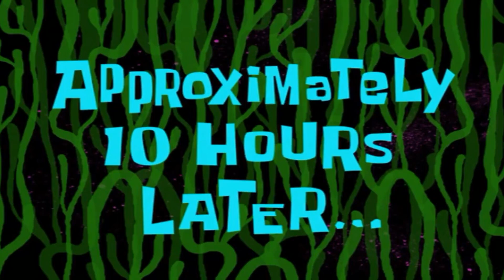IT'S DONE...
I DID IT... In Anime Adventures 15.5!

Roger Portal Anime Adventures 15!

Game Title: [👾UPD 14] Anime Adventures

- New World: Virtual Dungeon!
  - Kiroto and his friends are trapped in a VR game, due to the actions of Heathcliff, the game's creator! Help Kiroto and his friends navigate dangerous levels and defeat bosses to fight your way to Heathcliff, and challenge him and save the game once and for all!

- New Raid: Hero City - The Hero Slayer!
  - Stain has appeared in Hero City and is on a relentless hunt to eradicate heroes he deems unworthy! Put an end to his terror and claim an exclusive reward for your victory!
  - Complete enough raids for a guaranteed unit!
  - Beat new raid quests to earn extra rewards!

- Damage Affinities Revamped!
  - Most units now have an affinity towards a certain element!
  - Added new affinity type and revamped Lightning/Ice!
  - Some affinities now have an advantage in the new legend stages!
  - Filter added to inventory UI to easily find a unit with the right damage affinities!

- Status effects UI added!
  - New UI added to show buff amounts on units!
  - Debuff immunity cooldowns are now visible on enemies!

- Level requirement for unit slots reduced!

- New Leaderboard unit!
- New Infinity Castle season and season rewards!
- New Tournament unit!

- New Daily Missions added!
  - Navi has more missions that can be completed to help you evolve units!

- In-game UI improvements!
- New Emotes!
- More units have become tradable!
- New Event Quests!
- New enemy types and mechanics!
- Balance changes + bug fixes!

- Units that are now tradable:
  - Merlyn and Merlyn (Infinity)
  - Piccoru (Fusion) and Piccoru (Nameless)
  - Oshy and Oshy (Idol)
  - Ipo
  - Roshy
  - Temori

- Non-limited version of Oshy added to Special Banner (no cosmetic and different shiny, untradable)